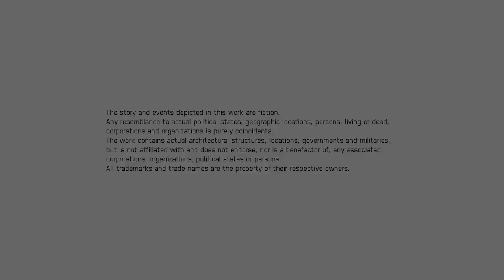Ace Combat 7 Skies Unknown - Mission 18 Lost Kingdom [fadhil207]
Mission 18 - Lost Kingdom
Operated by: fadhil207

We're nearing the final mission on Ace Combat 7. This mission concludes Trigger's Rivalry with Mr. X.